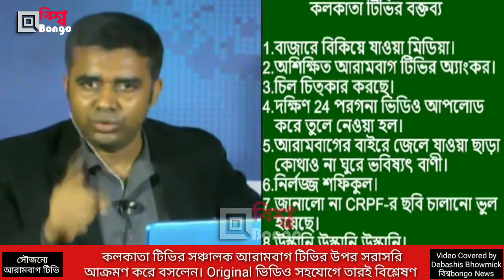কলকাতা টিভির আক্রমণ আরামবাগ টিভিকে | কি বললেন সফিকুল? কিছুটা বিশ্লেষণ করলো বিশ্বbongo | Arambagh TV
arambagh tv live, arambagh tv news, arambagh tv news live today,

আরামবাগ টিভির বিরুদ্ধে এবার কুৎসায় নামল কলকাতা টিভি। পাল্টা চ্যালেঞ্জ জানালেন এডিটর শফিকুল ইসলাম।